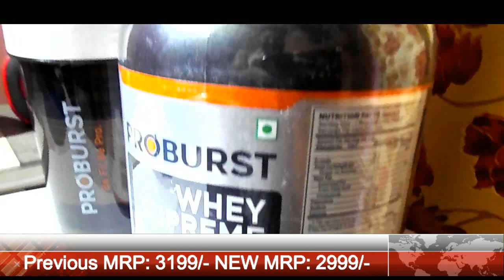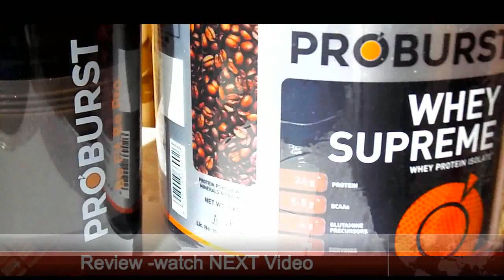cheapest ISOLATE WHEY-UNBOXING proburst whey supreme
Proburst's Whey Supreme is an anytime source of high-quality, quick-absorbing proteins (ISOLATE WHEY). The 24g of protein and 5.5g of BCAAs, 4g Glutamine will ensure quick recovery and superior muscle synthesis to help your body grow stronger, faster. Whey Supreme can be consumed at any time of the day .

Full Review: NEXT WEEK
Proburst Isoburst Whey Isolate

Proburst Whey Supreme - 1kg (Coffee) (1900/- for 1Kg)
Proburst Whey Supreme - 1kg (Coffee) (3800/- for 2Kg)